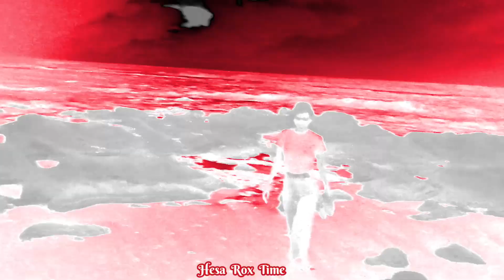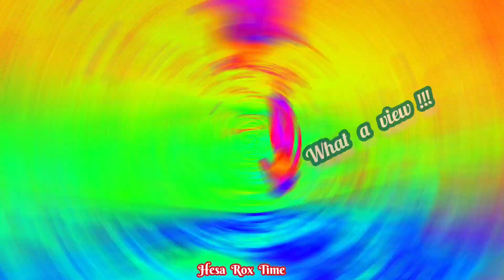Shekhadi Beach places to visit in Ratnagiri popular tourist destinations pet videos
Hi all..

This video is of a beautiful sunset during our visit to Shekhadi Beach in  Shrivardhan, Raigad, Maharashtra. The beach is very spectacular and peaceful. It is  rocky and Sandy beach.
We had great time there 😊

Hope the video is helpful in planning your visit.

Thanks from Hesa Rox ❤️